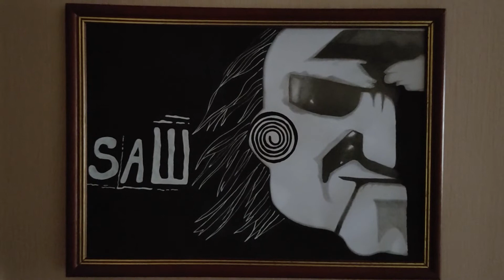Пила урок/Джон Крамер/Пила/Рисунок Джона Крамера/John Kramer/Saw/John Kramer Drawing/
AlinaArtist
Всем ПРИВЕТ🙌❗❗Добро пожаловать на канал! Сегодня,я в своём выпуске покажу рисунок ручной работы "Джон Крамер"Художественная работа карандашом!
HELLO everyone🙌❗❗Welcome to the channel! Today, in my issue I will show a handmade drawing "John Kramer"! Artistic pencil work!